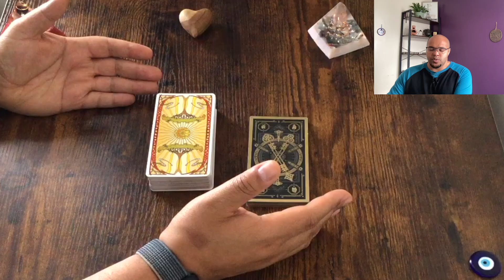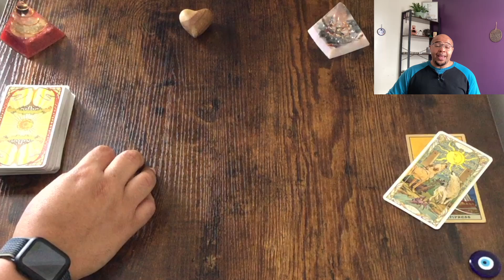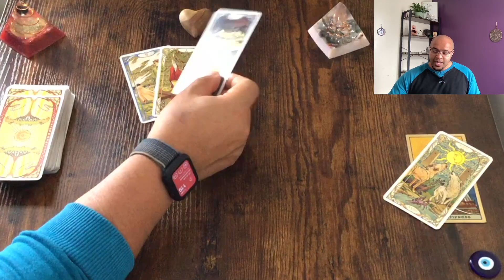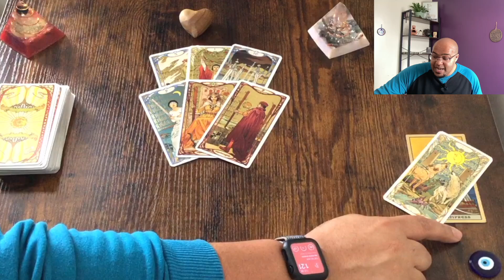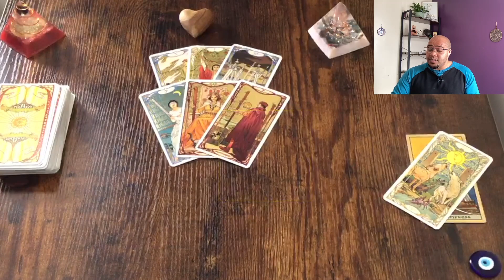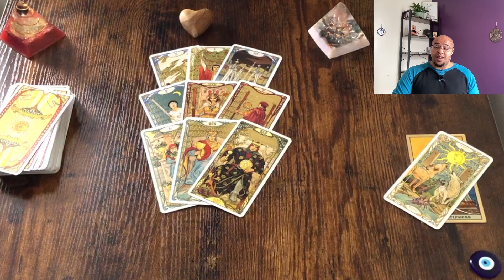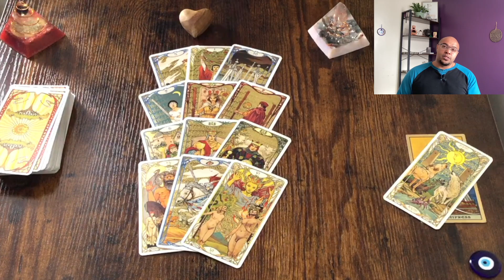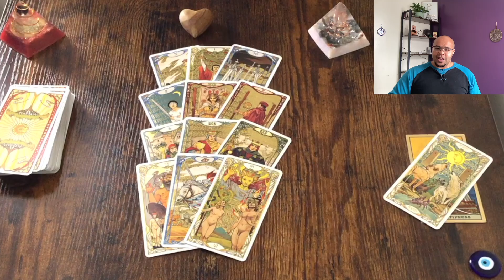AQUARIUS JULY TAROT ♒️ | MAYBE IT'S JUST NOT THAT DEEP?!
Aquarius Welcome to your FORTNIGHTLY CHECK IN for 17th - 30th July 2023:

Looking at:

💪🏽⚡️Actions & Results,
📊📚Career & Communications
❤️💔Love and Relationships.
💸 💰 Money & Materials

❌CROSS-Purposes: (How you get in your own way or others block you)